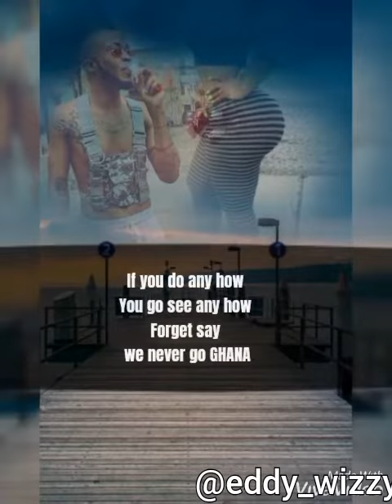Eddy Wizzy - Ududu wedin (Lyrics) Esan music